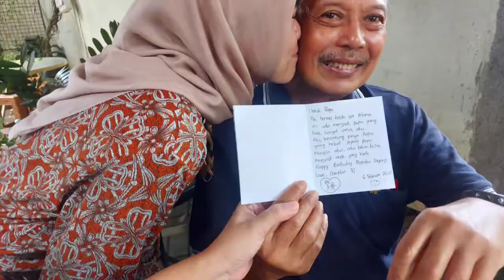SMINIVLOG HAPPY BIRTHDAY PAPA!!